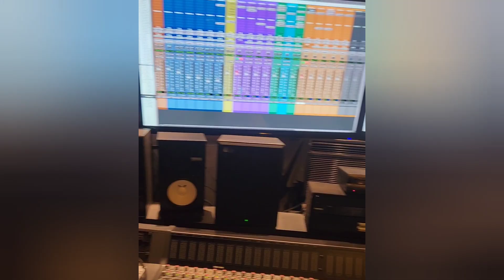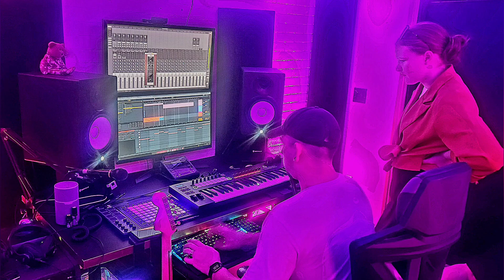NOW AVAILABLE: The First Christmas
1. Go Tell It On The Mountain
2. From Bethlehem to Calvary
3. Jesus, What a Wonderful Child
4. We Were the Reason
5. Carol of the Bells
6. He Made a Way in a Manger
7. Something to Shout About
8. The Song of Christmas
9. Here to Stay
10. Shadow of the Cross